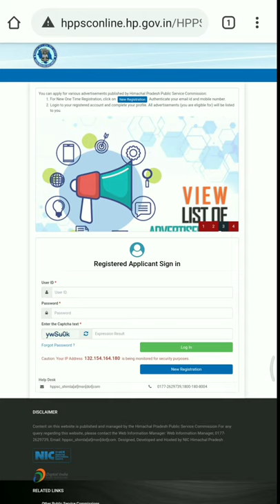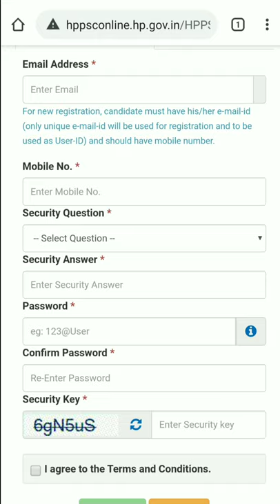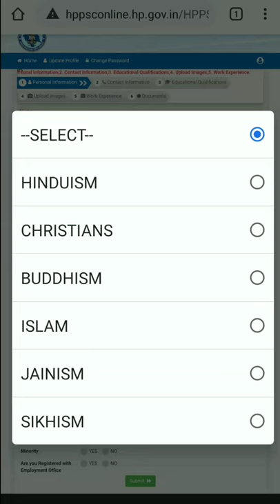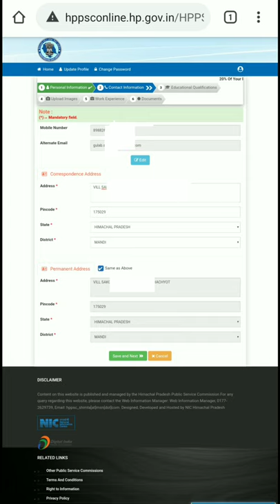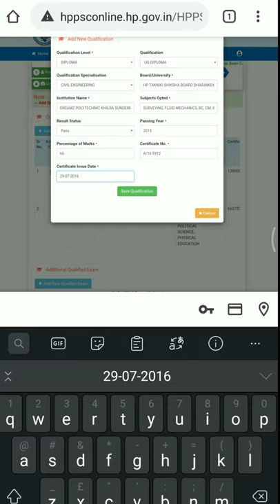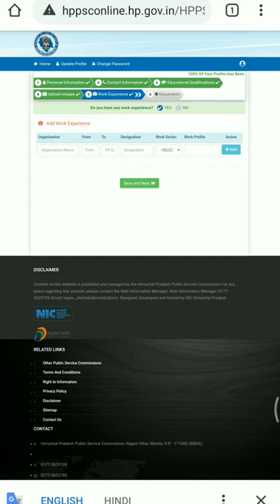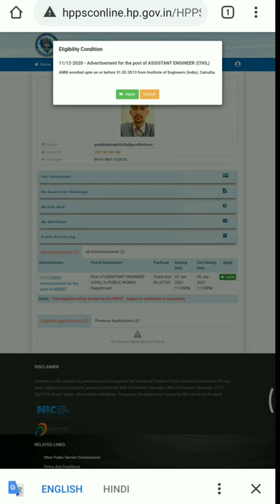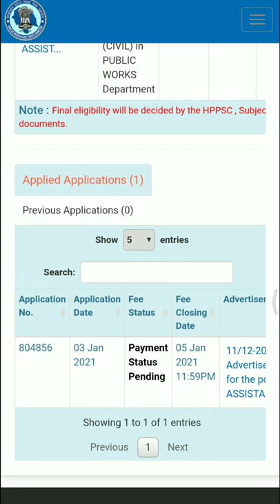How to Apply online HPPSC Shimla and Create User id Password in 2021 | HPPSC Login Id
How to Create HPPSC Himachal Pradesh Public Service Commission Shimla User id Password and How to apply HPPSC Shimla online form how to fill hppsc shimla online form 2021 complete information hppsc shimla user id password kaise create kr skte ho online form kaise khud bhr skte hoo hppsc me login id kaise bnaye hppsc login id